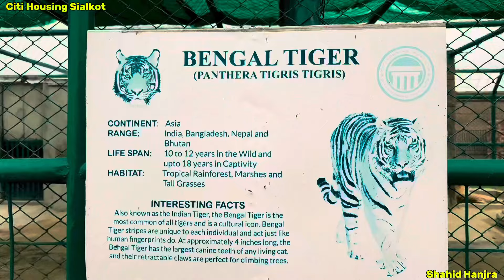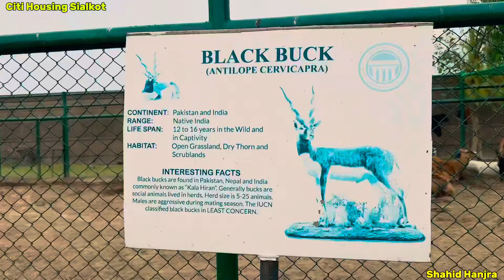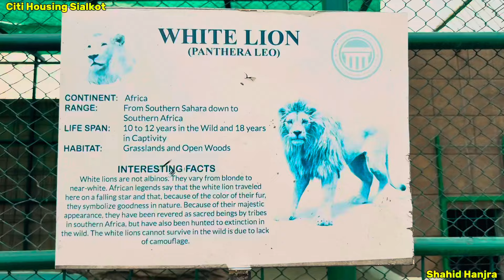Citi Housing Sialkot Pakistan | Egyptian Model Architecture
Citi Housing Society Of Sialkot Pakistan | The Egyptian Model Architecture Marvel

Sialkot ki beautiful and biggest housing Society, built on theme of Egyptian Civilisation With Pyramids of Giza.

Mr Patlo House is also there in Citi housing Sialkot. Ansar Jutt Aka Mr Patlo is known as Leader of TikTok or king of TikTok Live. He is from Sialkot Pakistan and lives in Citi Housing Society.

Citi Housing Sialkot is a gated community offering a modern lifestyle near Sialkot, Pakistan. Here's a quick summary:

Developed Community: Built by Citi Housing, it's a well-planned development featuring residential plots and houses.

Strategic Location: Situated strategically on Sialkot Road, it offers easy access to the city while providing a serene environment.

Amenities: The community boasts amenities like parks, security, and potentially schools and shops (depending on the development stage).

Targeted Lifestyle: City Housing Sialkot caters to those seeking a comfortable and secure suburban living experience close to Sialkot.

5 marla house for sale in city housing sialkot,
city housing sialkot,
kent housing sialkot,
house for sale in sialkot,
5 marla house in city housing sialkot
City Housing Sialkot
Citi Housing Society Sialkot
Sheikh Riaz Housing Society Sialkot